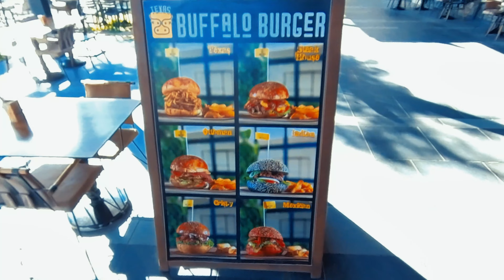Inviting Harald Baldr to Try the Best Burger in Turkey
Calling all foodies and burger enthusiasts! We've found the best burger in Turkey and we want to share it with you. Harald Baldr, we're inviting you to come and try this delicious burger for yourself. From the juicy patty to the perfectly toasted bun, every bite is a taste sensation. Don't take our word for it, come and see for yourself. Join us on our food adventure and discover the best burger Turkey has to offer. Will you accept our invitation, Harald Baldr?